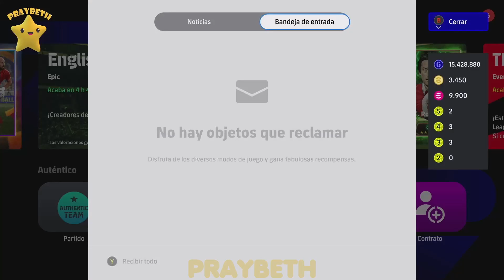Inicia Sesión y consigue a Neymar efootball2024 ⚽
Consigue estos regalos por iniciar Sesión en efootball 2024...no os los perdáis...